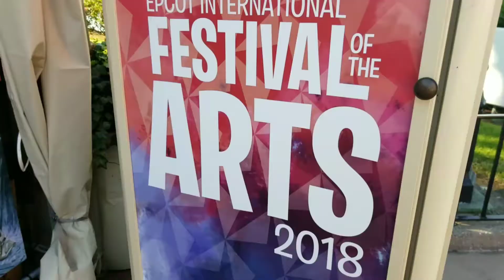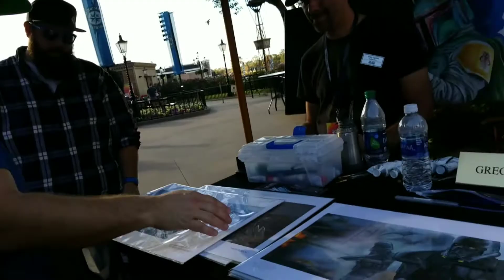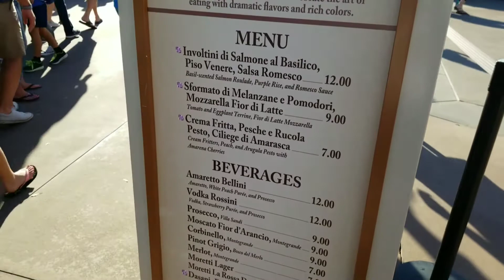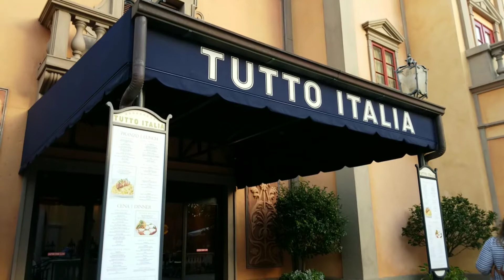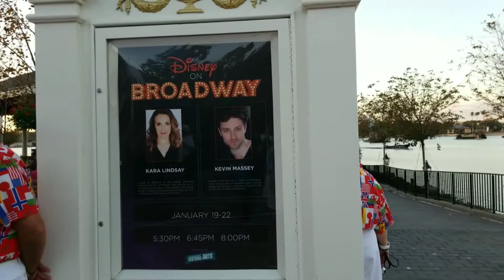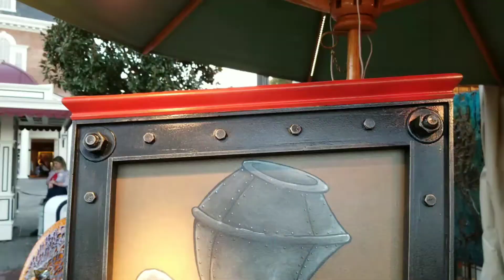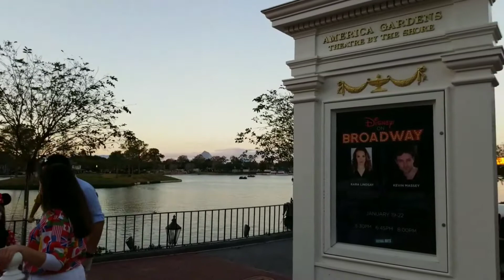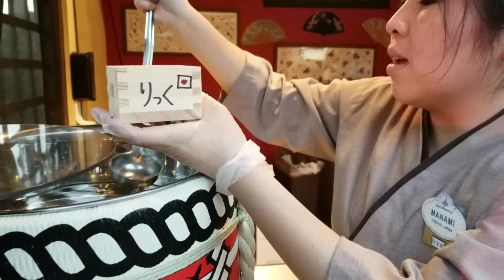glassgeekdailyvlog 2018 epcot international art festival food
Finally after A-day of walking around it's time to eat common and what better place to eat then in Italy at epcot and Walt Disney World